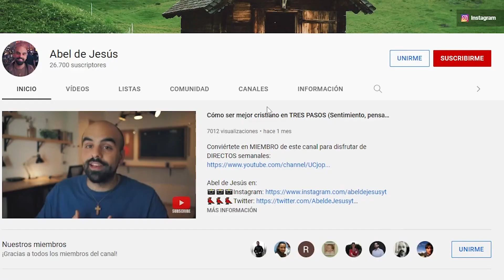MEJORA TU ORACIÓN en tres pasos 🙏 | cómo ORAR a DIOS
0:00 Dificultades en la oración
0:34 La Trinidad en el Catecismo
01:36 1 Orar al Espíritu Santo
05:38 2 Orar a Jesucristo
07:28 Orar a Dios Padre
08:55 Orar con la Virgen María

VENI CREATOR EN ESPAÑOL
Ven Espíritu divino,
manda tu luz desde el cielo.
Padre amoroso del pobre,
don en tus dones espléndido.
Luz que penetras las almas,
fuente del mayor consuelo.
Ven, dulce huésped del alma,
descanso de nuestro esfuerzo.
Tregua en el duro trabajo,
brisa en las horas de fuego.
Gozo que enjuga las lágrimas
y reconforta en los duelos.
Entra hasta el fondo del alma
divina luz y enriquécenos.
Mira el vacío del alma
si tú le faltas por dentro.
Mira el poder del pecado
cuando no envías tu aliento.
Riega la tierra en sequía,
sana el corazón enfermo.
Lava las manchas.
Infunde calor de vida en el hielo.
Doma el espíritu indómito.
Guía al que tuerce el sendero.
Reparte tus siete dones
según la fe de tus siervos.
Por tu bondad y tu gracia,
dale al esfuerzo su mérito.
Salva al que busca salvarse
y danos tu gozo eterno.